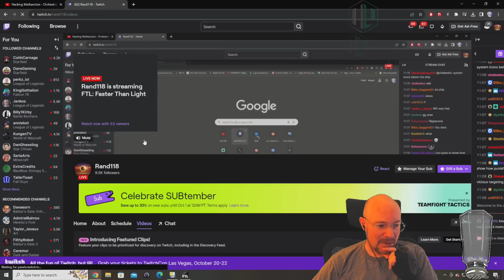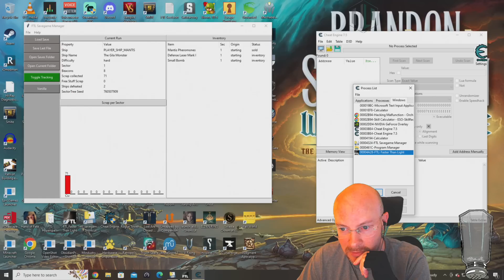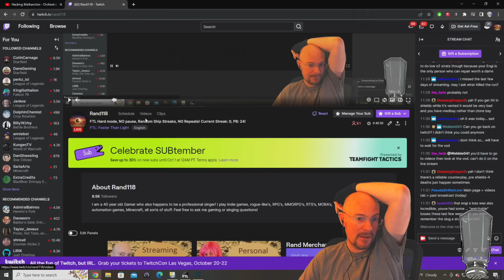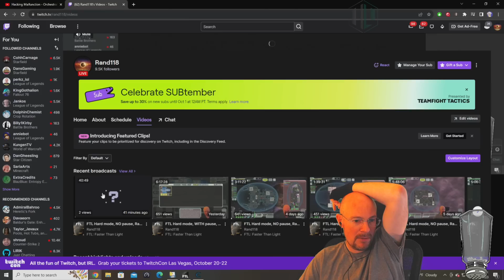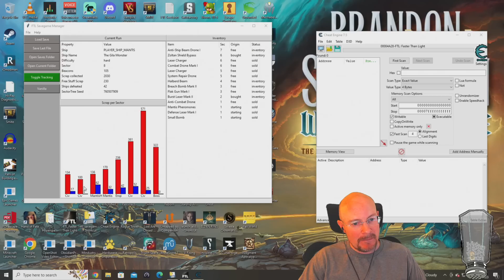FTL Hard mode, NO pause, Random Ship Streaks! Mantis A, 5th run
September 12, 2023 stream, playing FTL on hard difficulty with NO pausing!  FTL has been challenging lately with punishing enemies and OP ships out of the blue.  The first ship we random today is the Mantis A, and we have a REALLY tough fight early.  Our attempt to keep a healthy mindset will be tested early as we see if we can survive past sector 1 missile ships and see if we can get that 5th GG, cookie time!